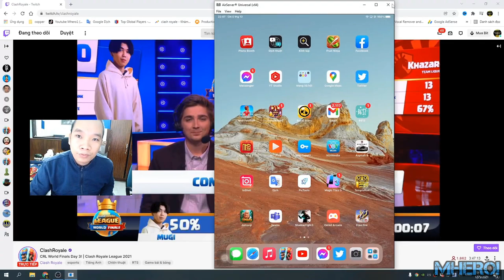Mugi vs Egor 👈 Semi Final CRL Clash Royale 2021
Welcome to Mhero1
your coopertation.